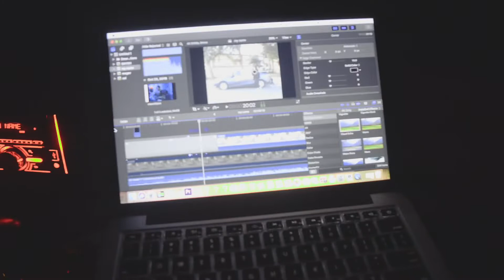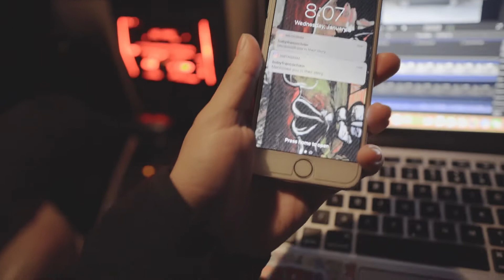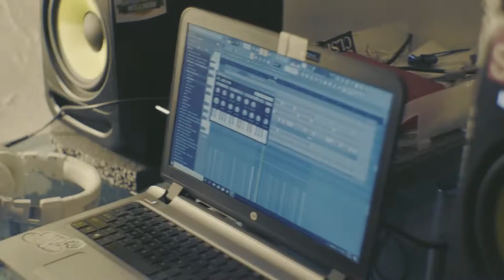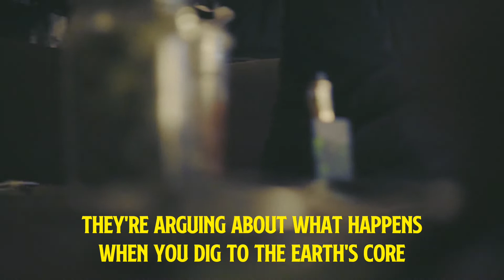[VLOG] first month of the decade.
all footage captured by zoodeville.
this is all videos i captured in january, more vlogs coming soon!!